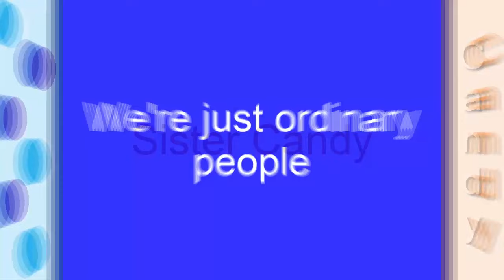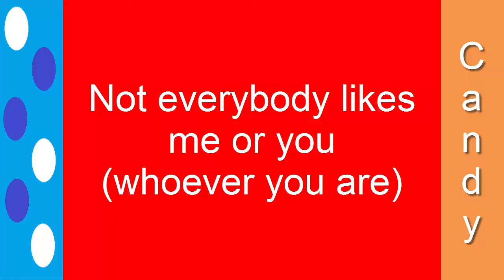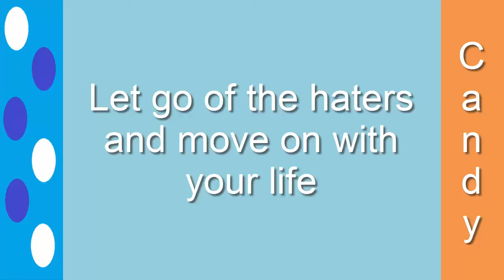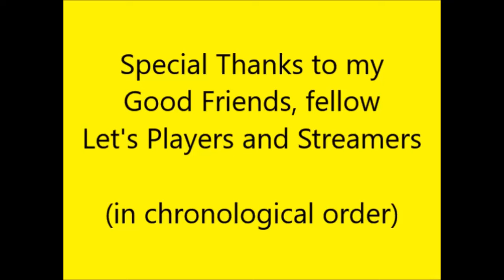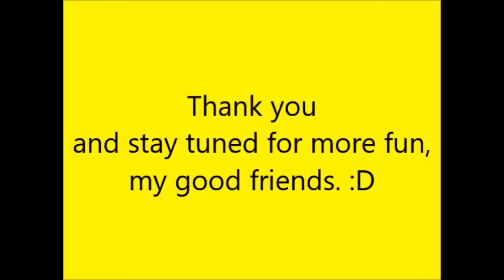TehJew22 Talks to CrazyCandyLady123 (Part 2)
Words of Wisdom from Candy and all of Candy's friends (at least up to the day we recorded the interview).